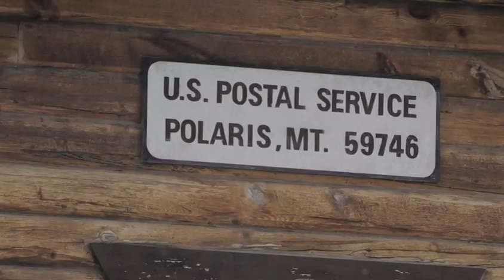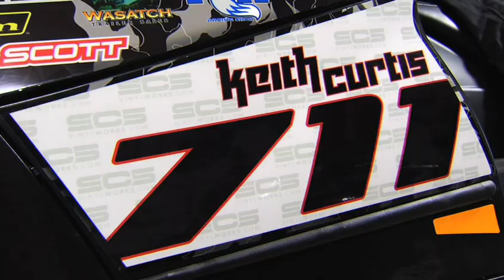Keith Curtis POL